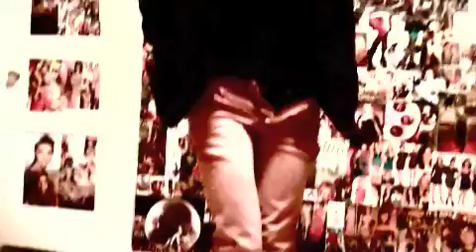one night in mob town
we count the days with birth control pills